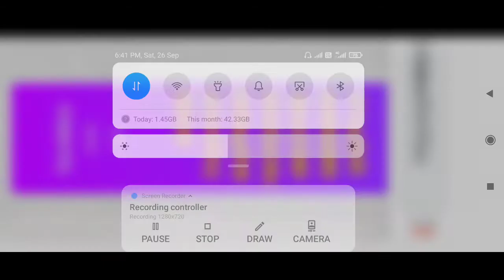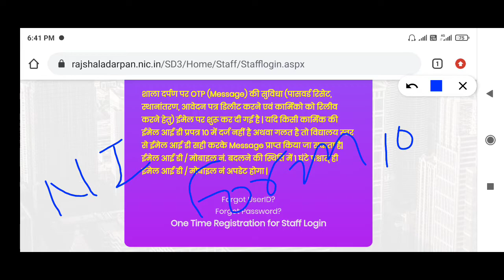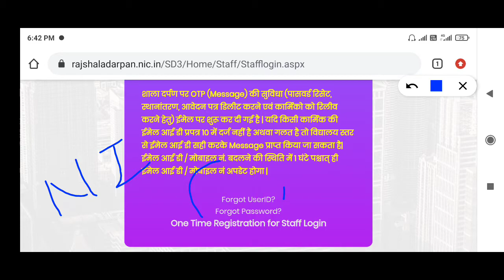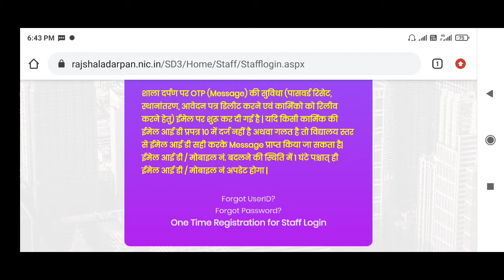Form number 10 main e mail id kaise add kre ll e mail पर otp सुविधा दोबारा शूरू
How i edit form number 10 by employees login